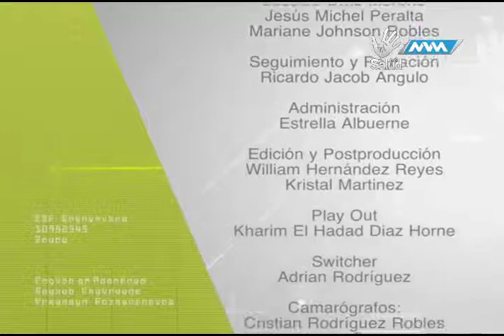Médico de Cabecera 3ra Temporada -17 Noviembre 17- parte 4